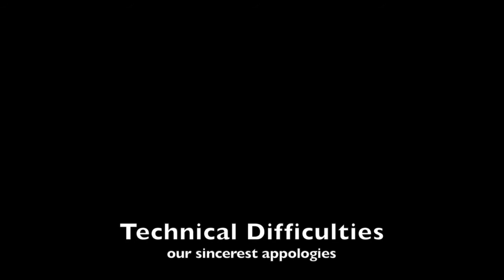Street Stylez 2017 | Ladiez 1st- "Bump"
**Our sincere apologies...due to technical issues during the show, we did not capture the full routine. We hope to re-film and post the full version at a late date.**

def SOL’s Ladiez 1st is currently a small int/adv performance class of 7 ladies who train in the more feminine and fierce styles of street dance. This semester they have been working on a new routine, which includes Dancehall, Video & Diva Style choreography plus elements of Vogue dance. And for an added challenge, they will be performing it all in Heels!

Choreography by: Amanda 'mRaeGrooves' Murray